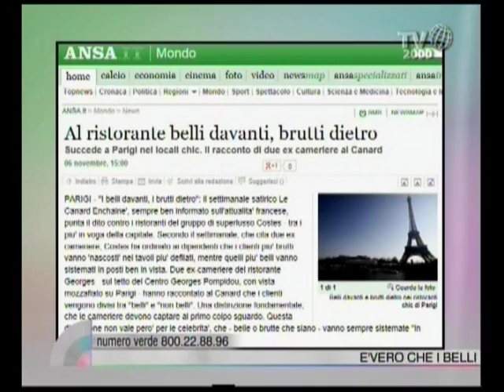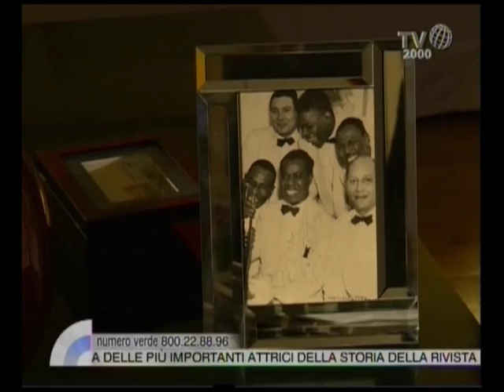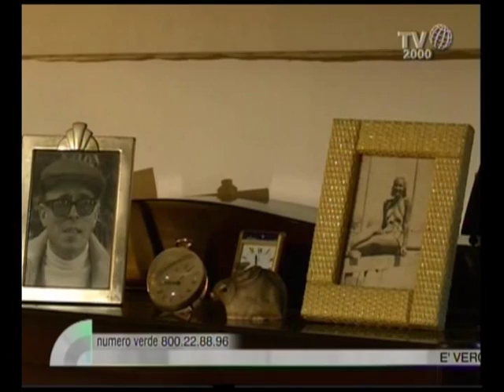Essere belli è importante?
Essere belli è importante? Ne parliamo in studio a Nel cuore dei giorni Arancio, condotto da Vito D'Ettorre, con Lilia Sciascia, 101 anni ben portati e molto attenta al suo aspetto, Gianni  Aluigi, di Piobbico, presidente del Club dei brutti, Stefano Zecchi, professore ordinario di Estetica presso l'Università degli Studi di Milano, Tania Zamparo, vincitrice nel 2000 del concorso  di Miss Italia, Eugenia Costantini, giovane attrice italiana, figlia d'arte, il prof. Roberto Bracaglia,  docente di chirurgia estetica presso l'Università cattolica di Roma. Nel servizio di Lucia Ascione, l'intervista all'attrice Isa Barzizza; Federico Plotti ha intervistato Maria Cristina Macca, attrice di cinema e teatro, che ha interpretato il ruolo della figlia di Fantozzi.